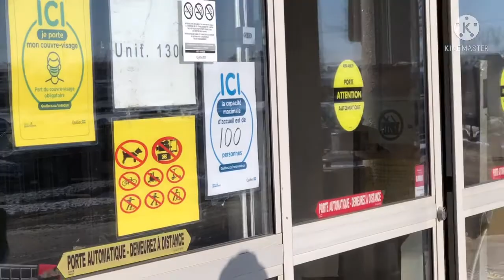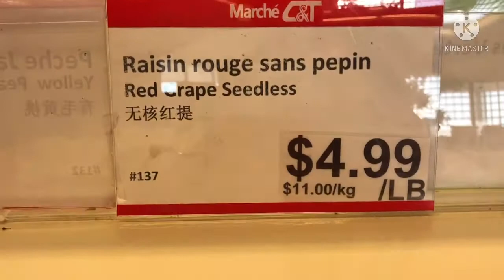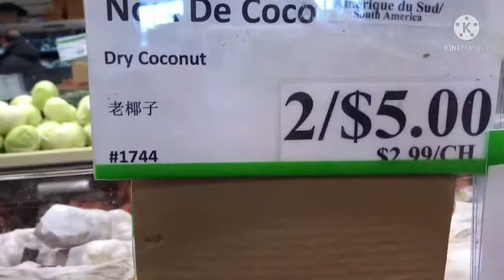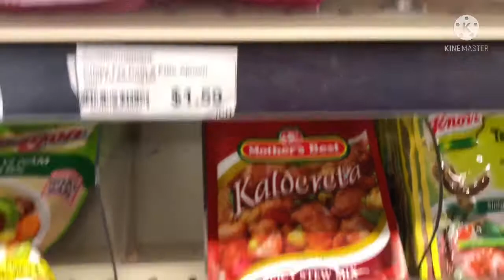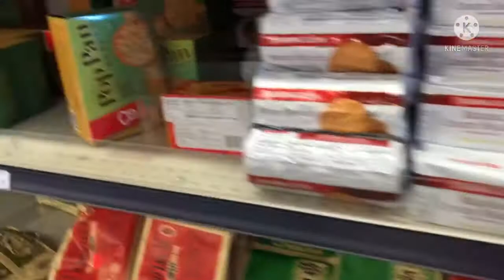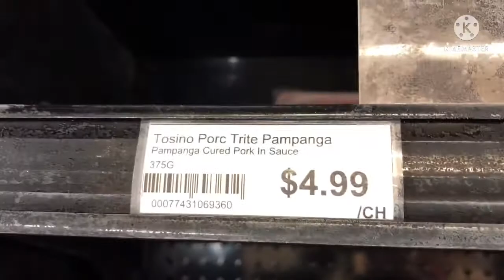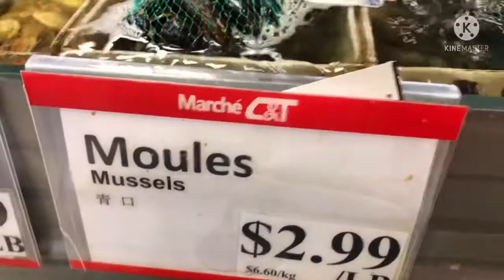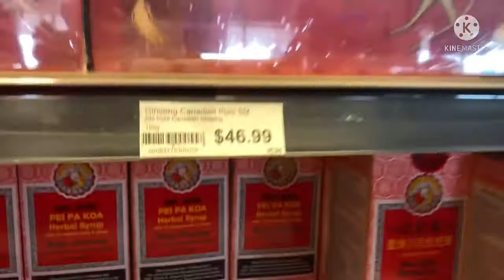SAMA KAYO SA AKING PAMIMILI SA ASIAN STORE DITO SA CANADA.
Kapag na mi miss namin ang mga pagkaing pinoy, dito kami bumibili.